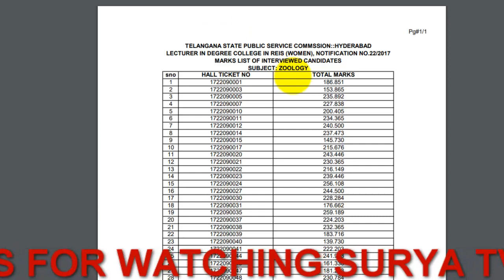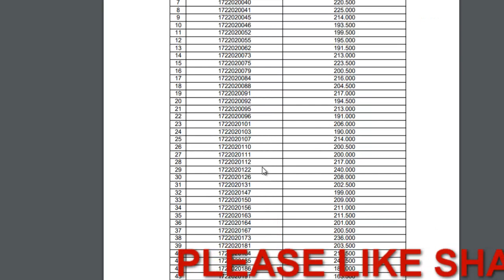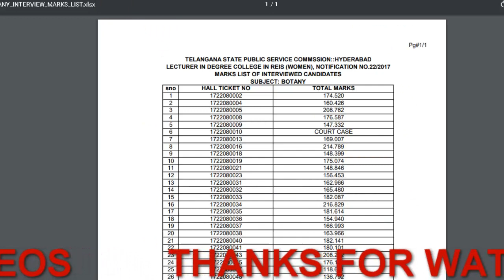TSPSC : REIS DEGREE COLLEGE LECTURERS INTERVIEW MARKS LIST OUT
TSPSC : REIS DEGREE COLLEGES DEGREE LECTURERS INTERVIEW MARKS LIST OUT
TSPSC LATEST NEWS
RESIDENTIAL EDUCATIONAL INSTITUTION SOCIETY DEGREE COLLEGE LECTURERS INTERVIEW MARKS LIST SUBJECT WISE